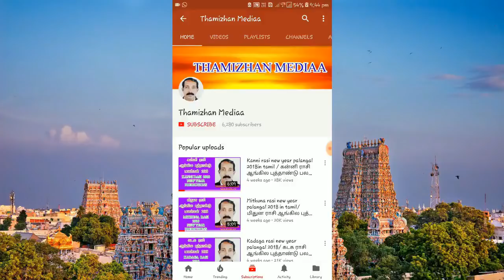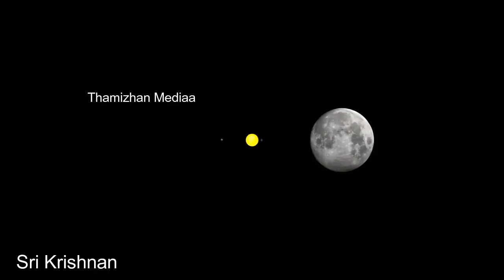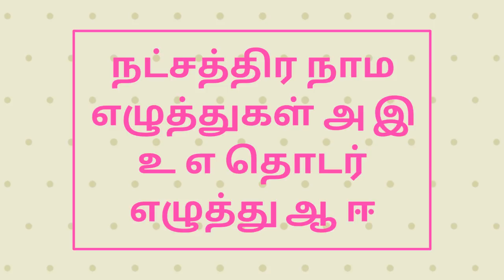karthigai natchathira palangal | karthigai star secret | கார்த்திகை நட்சத்திர ரகசியங்கள்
கார்த்திகை மேஷ ராசியில் அமைந்த மூன்றாவது நட்சத்திரம். ரிஷபத்தில் உள்ள 2,3,4ம் பாதங்களையும் சேர்ந்தே பாக்கப்போகிறோம். சிலேத்தும நாடி நட்சத்திரம்.  ஒரு பாதம் மட்டும் இதில் இருக்கும்.  சூரியனின் நட்சத்திரம். பெண் நட்சத்திரம். ராசிக்கல், ராசியான நிறம், கிழமைகள் பற்றிய வீடியோ